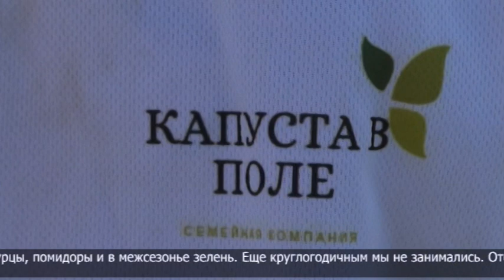От маленького огорода до тепличного комплекса: фермер из СКО развивает свой бизнес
Бросил городскую жизнь и занялся овощеводством. Евгений Золотарёв 6 лет успешно ведет собственный бизнес. Выращивает огурцы, помидоры, картофель, капусту. Последняя - в приоритете. И свой проект предприниматель запустил под названием «капуста в поле».